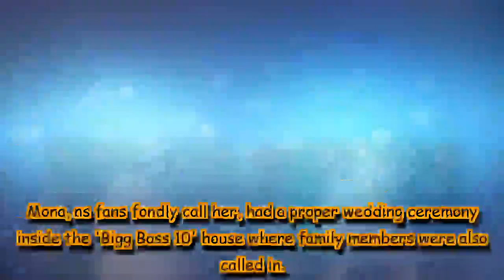Monalisa aka Jhuma Boudi wishes happy birthday to this beautiful lady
Bhojpuri star Monalisa rules hearts of millions of her fans. She is known in the Bhojpuri industry for her sizzling performance in the film and also enjoys a huge fanbase on social media.